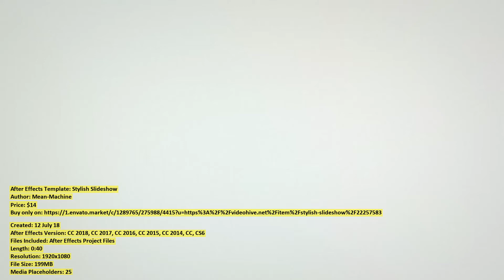Stylish Slideshow | After Effects Template | VideoHive 22257583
Created: 12 July 18
After Effects Version: CC 2018, CC 2017, CC 2016, CC 2015, CC 2014, CC, CS6
Files Included: After Effects Project Files
Length: 0:40
Resolution: 1920x1080
File Size: 199MB
Media Placeholders: 25
Text Placeholders: 08

Category: (broadcast-packages)

Description: Stylish Slideshow Stylish Slideshow is perfect for your opener, tv show, photo video slideshow or any media opener. E...
Dear author Mean-Machine, if you believe any that the use of the project preview on this channel are not legitimate, please write to e-mail and we will delete your video within 24 hours.